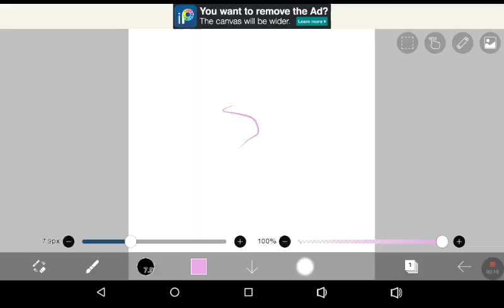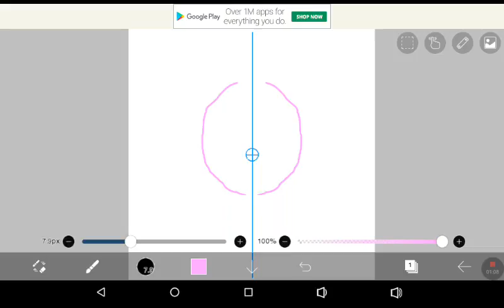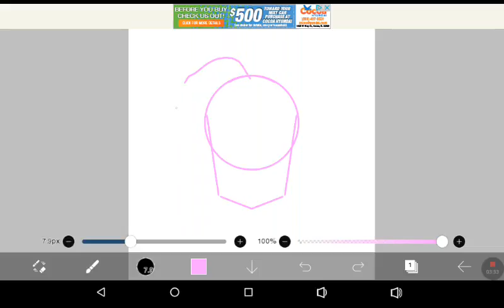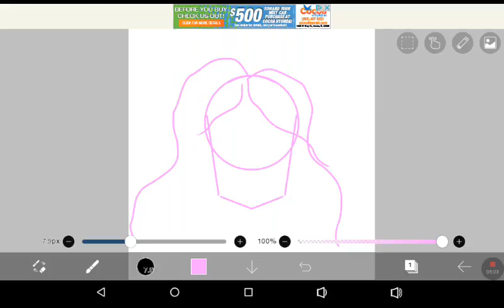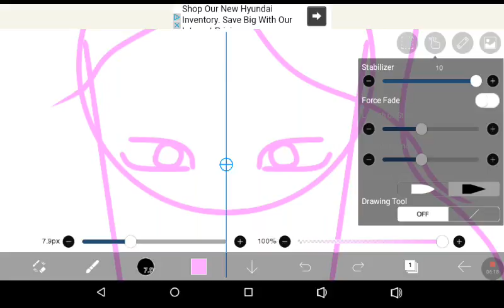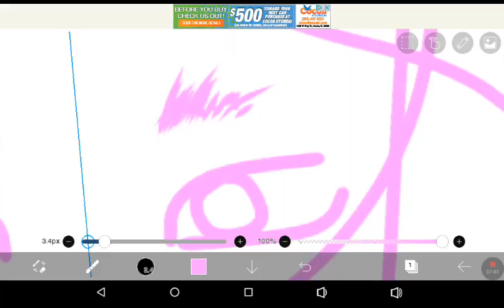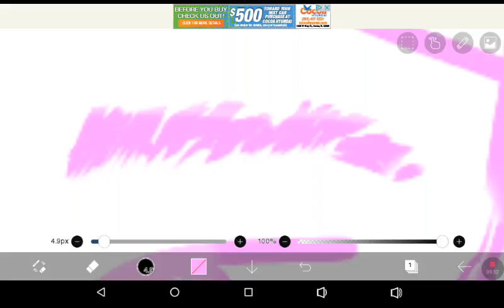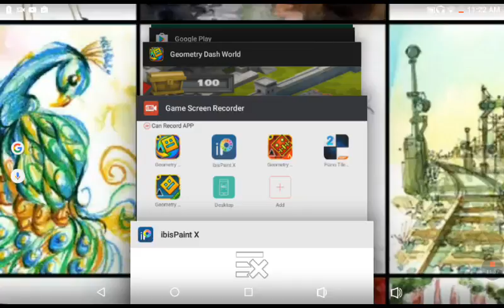I don't always do digital art, but when I do, its a crappie app.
Just crappie.